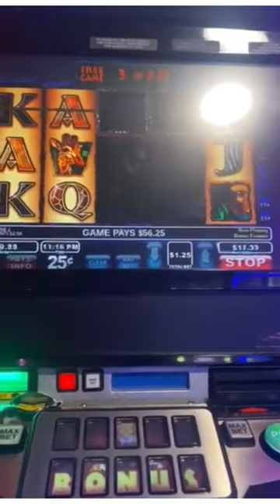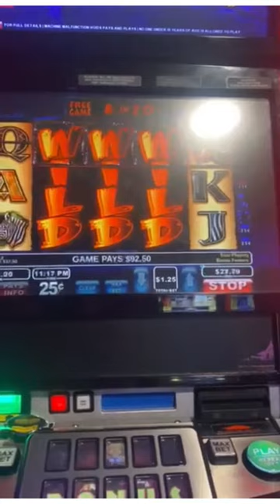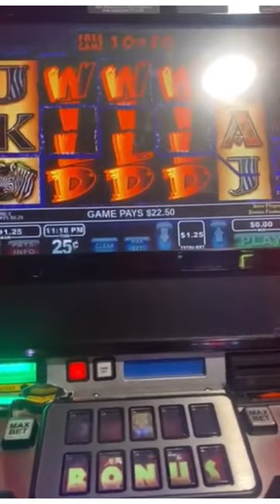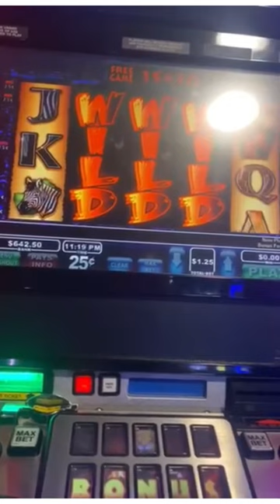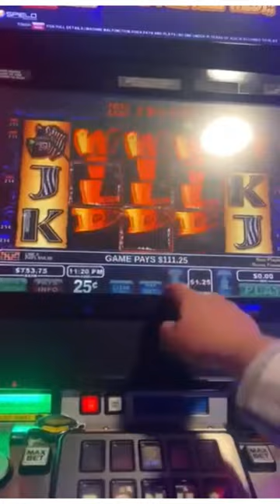Birthday Girl hit My Dream…5 Africa Symbols!!! Wildlife Bonus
For all the years I been playing I have never hit nor seen 5 Africa symbols. It’s one of my vlts dream to hit this one day lol